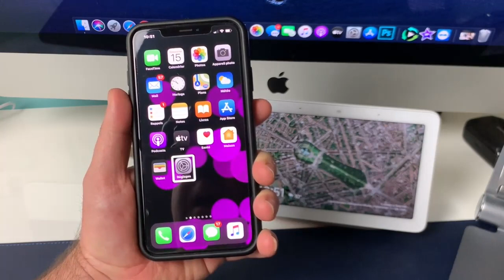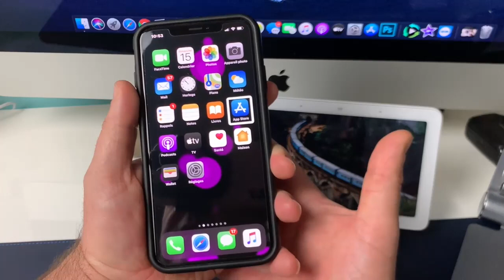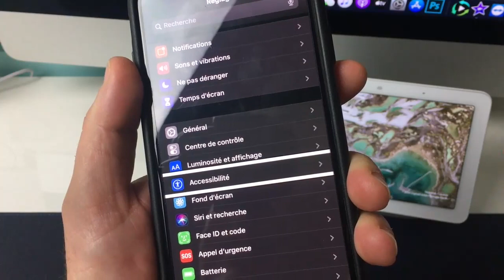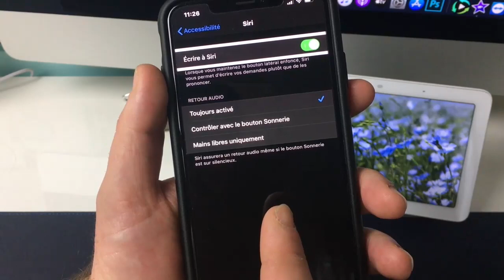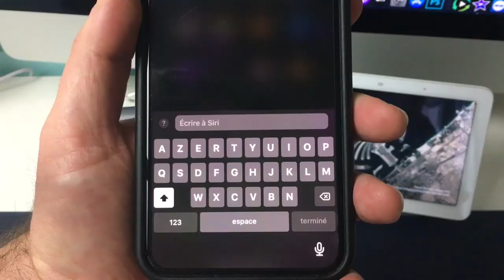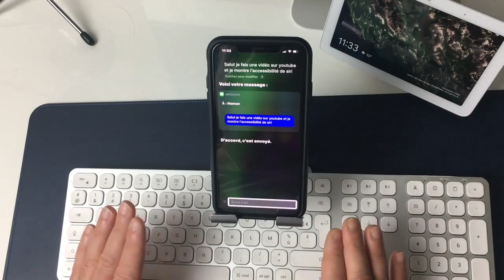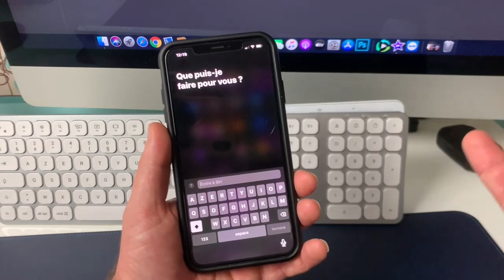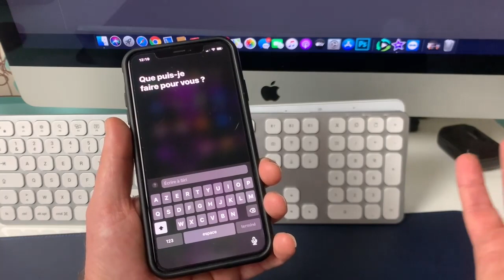TUTO Fonction Écrire à Siri Une Accessibilité Peux Connu Mais Qui Peut être Tellement Utile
La Fonction écrire à Siri, est une fonction qui peut être vraiment utile à tous pour différentes raisons. Mais une qui ma poussé à faire cette vidéo, est vraiment particulière cette fonction va aider certaine personne privé de la parole et par conséquent parler à son assistant va enfin être possible pour tous.